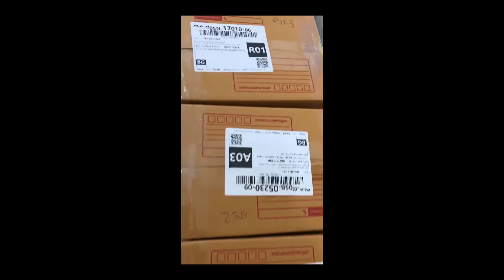หมวกAooRun is ON THE WAY TO YOU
หมวกAooRun คอลเลคชั่นใหม่ล่าสุด 4 ลาย ถูกจัดส่งไปหาเพื่อนๆ แล้ว